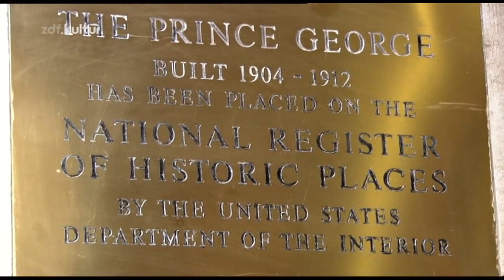KT Tunstall - Live from the Artists Den 2007 - 01 - Little Favours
KT Tunstall, Live from the Artists Den, Prince George Ballroom, New York, USA on 9th July 2007.
Setlist:
01 Little Favours
02 Another Place To Fall
03 Under the Weather
04 Universe & U
05 Black Horse and the Cherry Tree
06 Silent Sea
07 Hold On
Ashes, Miniature Disasters, Saving My Face, Stoppin' the Love and Suddenly I See were also performed, but weren't shown in this broadcast.